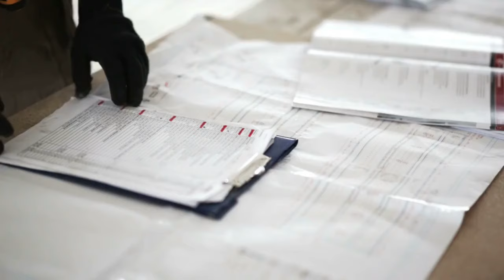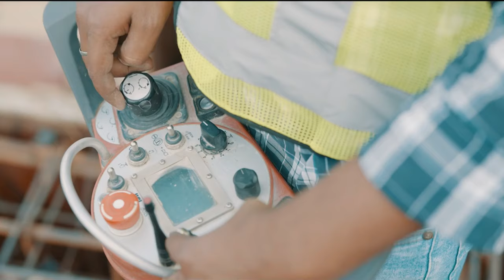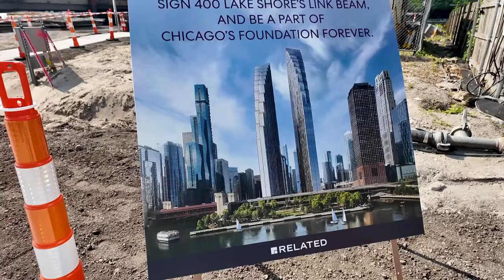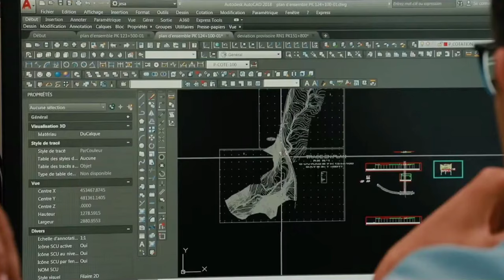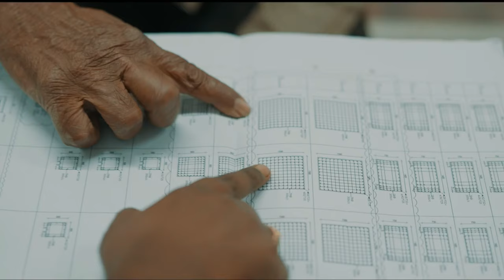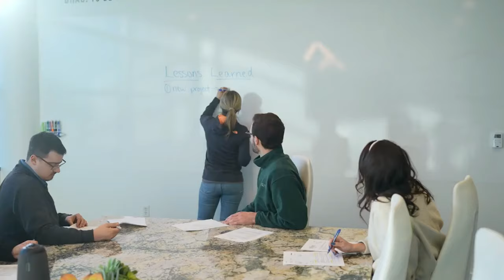Revealing The Incredible Might of Construction Workers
Explore the remarkable strength and resilience of construction workers in this eye-opening video. Discover the hidden heroes who build our world with their unmatched dedication, skill, and hard work. Learn what makes these professionals the backbone of our modern society. From lifting heavy materials to mastering complex tasks, see how their expertise shapes the skyline and infrastructure around us. Watch to gain a newfound appreciation for the incredible might of construction workers.